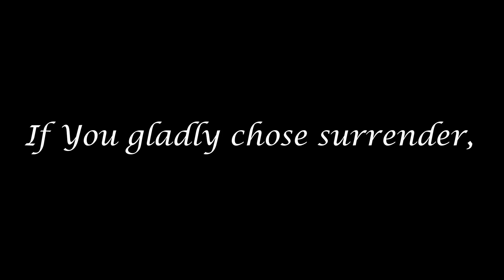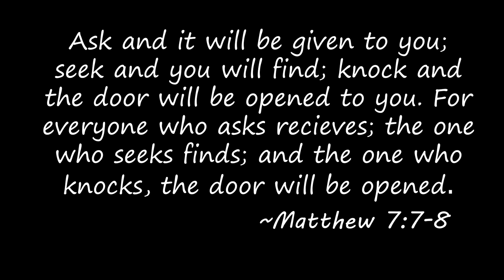So Will I, Ecuador 2018